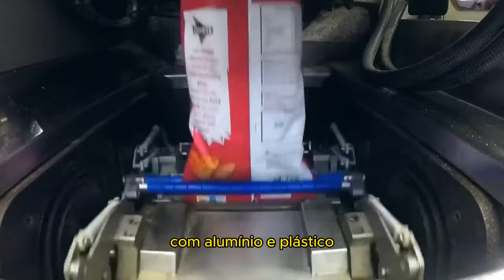Como os DORITOS são FEITOS ? (Você não vai acreditar)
Venha conosco em uma fascinante jornada pelo processo de fabricação dos Doritos, um dos chips mais queridos do mundo. Desde os campos de milho até a fábrica da Frito-Lay, descubra como são produzidos 70.000 pacotes de Doritos diariamente. Veja os avanços tecnológicos e o cuidado meticuloso envolvido na criação de cada Dorito, desde a colheita até a embalagem. Não perca esse video de como um simples chip de tortilla se tornou uma sensação global.